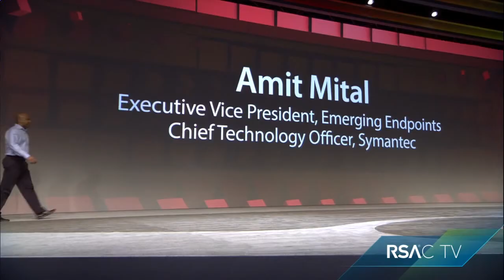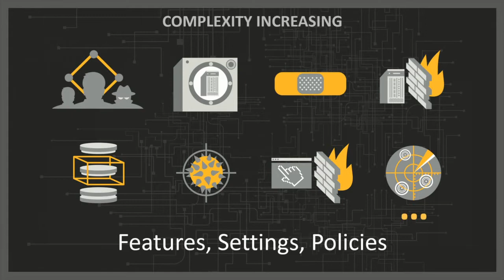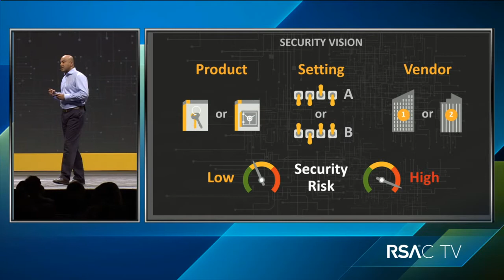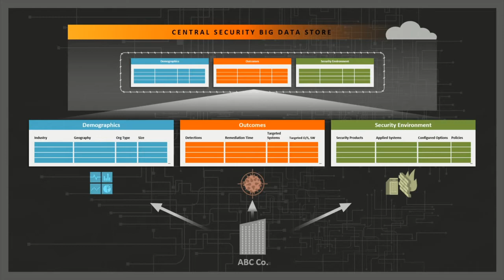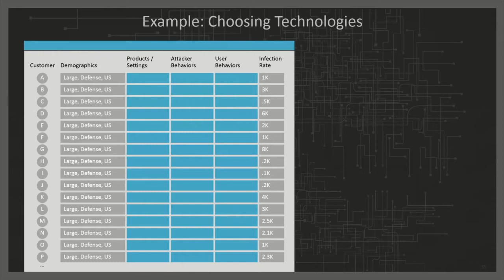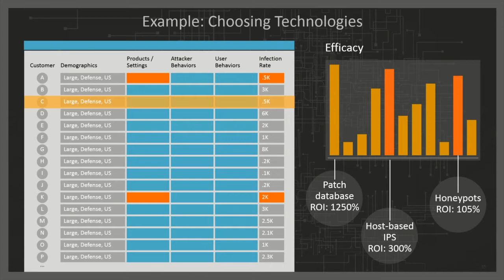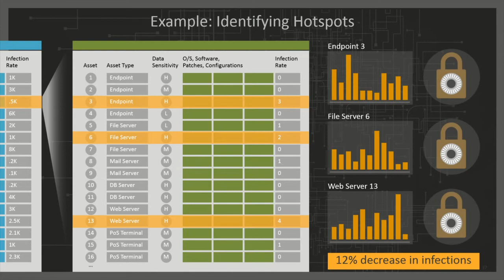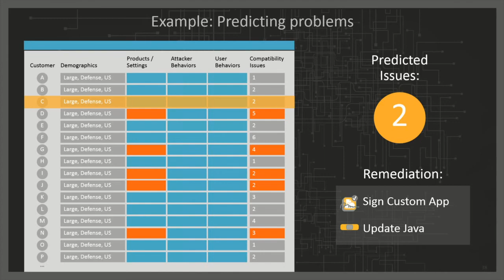Quantitative Security: Using Moneyball Techniques to Defend Corporate Networks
Amit Mital, Symantec

In “Moneyball,” Michael Lewis describes how a sports team used data analytics to field the best possible players. Can this quantitative approach help a company achieve the highest possible level of security? Amit Mital will discuss how advanced data mining on massive amounts of security intelligence will help organizations thwart even the most complex attacks on their systems and information.